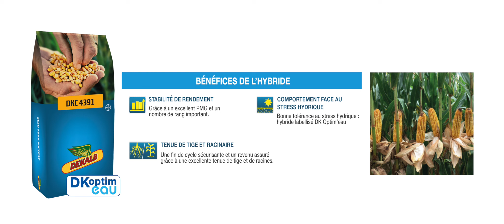Découvrez DKC4391 avec nos sélectionneurs DEKALB